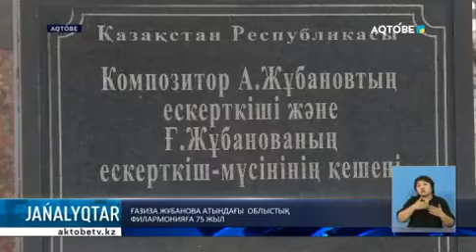Ғазиза Жұбанова атындағы облыстық филармонияға-75 жыл